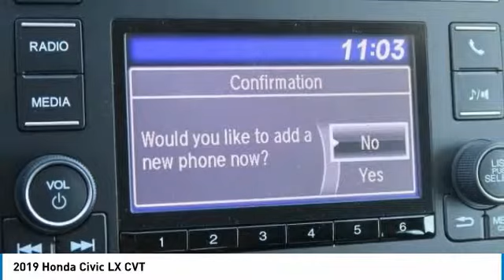2019 Honda Civic Marysville, Dublin, Delaware, Worthington, Marion, OH KH536386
Platinum White New 2019 Honda Civic available in Marysville, Ohio at
2019 HONDA CIVIC Marysville, OH
Stock# KH536386

Honda Marysville
640 colemans Crossing Blvd

*DESIRABLE FEATURES:* BACKUP CAMERA, BLUETOOTH, LANE DEPARTURE WARNING, and KEYLESS ENTRY.

*TECHNOLOGY FEATURES:* This Honda Civic Sedan Includes Steering Wheel Audio Controls, an Anti Theft System, an Auxiliary Audio Input, a Electronic Messaging Assistance, an AM/FM Stereo, and an MP3 Compatible Radio

*STOCK# KH536386 * Honda Marysville has this 2019 Honda Civic Sedan LX CVT ready for sale today with an additional *131 Other Civic Sedans Like This In Stock!* Don't forget Honda Marysville WILL BUY OR TRADE FOR YOUR VEHICLE, MOTORCYCLE and/or ATV!

Honda Marysville serves Marysville, Dublin, Urbana, Lima, Delaware, Marion, OH. You can also visit us at, 640 Coleman's Blvd Marysville OH, 43040 to check it out in person!

*INTERIOR OPTIONS:* Automatic Climate Control, Cloth Seats, Illuminated entry, an Adjustable Steering Wheel, Bucket Seats, Air Conditioning, a Rear Window Defroster, Vanity Mirrors, a Tilt Steering Wheel, a Bench Seat, and Floor Mats

*EXTERIOR OPTIONS:* Wheel Covers, Steel Wheels, and an Auto Headlamp

*SAFETY OPTIONS:* a Back-Up Camera, Electronic Stability Control, Daytime Running Lights, Brake Assist, a Drivers Air Bag, Anti-Lock Brakes, a Rear Head Air Bag, Overhead airbag, Delay-off headlights, Occupant sensing airbag, a Passenger Air Bag Sensor, Child Proof Locks, a Front Side Air Bags, a Front Head Air Bag, and a Passenger Air Bag